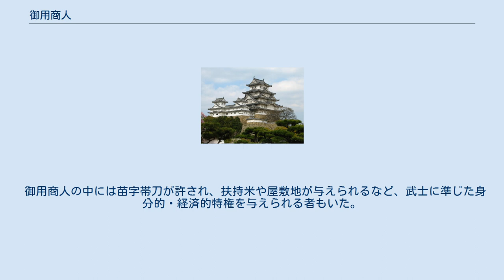御用商人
御用商人（ごようしょうにん）は、前近代の日本において封建領主の庇護のもとに、各種の御用及びそれに関連する物資等の調達に携わる代わりに、様々な特権が与えられた商人。
御用達・御用聞きなどによって構成される。
 戦国時代には特定の商人が、戦国大名の需要に応じた物資の調達や人夫の調達、時には他国の情報収集などにもあたった。
これに対して大名側も、商人司などの役職につけて国内の商人の統制を行わせた。
 江戸幕府を開いた徳川家康も、三河国を支配していた時代から御用商人を持っていたが、特に幕府成立後に公儀呉服師に任じられることになる呉服商は、単に呉服を扱うだけではなく、兵粮や武具などの軍需物資の確保と輸送、対外交渉など幅広い分野で活躍し、時には当主（家康・秀忠）に近侍して戦場に立つ場合もあった。
江戸幕府成立時に公儀呉服師に任じられたのは、後藤縫殿助・茶屋四郎次郎・亀屋栄任の3名であった。
この他に著名な御用商人としては後藤庄三郎がおり、彼も元は徳川家で金銀細工の職人を束ねる存在であったが、江戸幕府成立後には金座・銀座の支配を一任され、武鑑類では御用商人の筆頭に挙げられた。
他にも摂津平野の末吉家、京都の角倉家、伊勢の角屋家、長崎の末次家など、主要都市に御用商人を有して、商業・貿易・鉱山・林業・輸送などの諸分野で活躍するとともに、江戸幕府の都市支配に協力する立場を取った。
 江戸時代も中期になると、徳川家との特別な関係に支えられてきた御用商人の中には経営不振などから姿を消す者もあり、次第に新興の御用商人が登場するようになる。
すなわち、新しく公儀御用師に任ぜられた越後屋の三井家は後に金融分野にも進出して、大坂の鴻池家とともに幕府公用の為替を取り扱った。
また、蔵米の売却を担当していた札差や金銀貨の両替を扱う両替商が御用商人として重要視されるようになり、江戸幕府では天明期に勘定方御用達、寛政期に米方御用達、文化期に町方御用達を設置して、米穀・貨幣・金融・財政政策の円滑な遂行を図った。
 こうした御用商人は幕府のみならず、大名諸藩や旗本にも置かれた。
諸藩では蔵元や掛屋、城下町の町年寄級の商人が代表的なもので藩の年貢米・専売品の流通に関与させた他、大坂の蔵屋敷や京都の呉服所の運営にも関与させた。
また、基本的に江戸に在住して蔵米を支給される旗本にとって、江戸の札差は御用商人として重要な役割を果たしていた。
 御用商人の中には苗字帯刀が許され、扶持米や屋敷地が与えられるなど、武士に準じた身分的・経済的特権を与えられる者もいた。